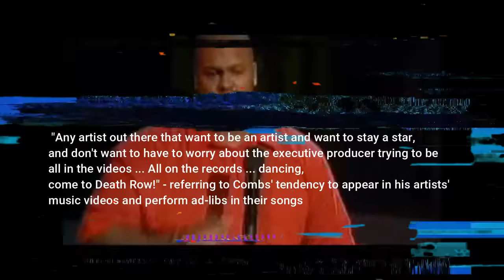2PAC VS BIGGIE BEEF ( WEST COAST vs EAST COAST ) EXPLAINED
2PAC VS BIGGIE BEEF ( WEST COAST vs EAST COAST ) EXPLAINED

- And More